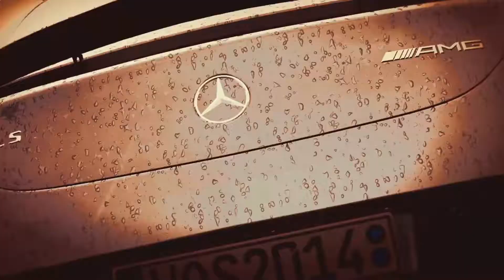World of Speed - Announcement Trailer